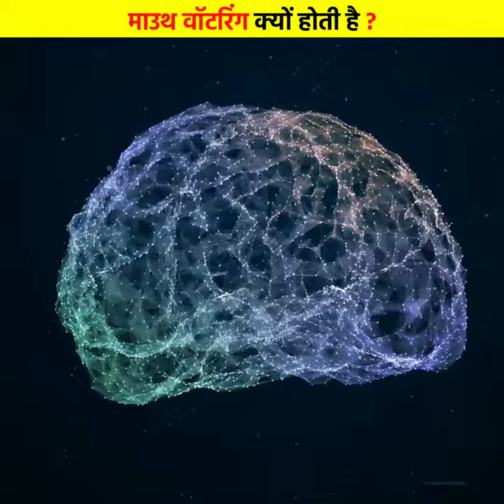What is Mouth Watering ?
About:-

इस वीडियो में आपको टेस्टी फूड देखने के बाद हमारे मुंह में पानी क्यों आ जाता है इसका कारण बताया जाएगा मैं आशा करती हूं कि आपको वीडियो अच्छा लगा हो

In this video you will be told the reason why our mouth waters after watching Tasty Food, I hope you enjoy the video.

Video Creator
Video Editor -Mrudali Chikhale
Script writer - Nandini Chikhale
Voice Cover -Mrudali Chikhale

The information given in the video has been taken from Google.  My videos are on Knowledge ,Science, Science ,Fiction ,Latest News and Unknown things.